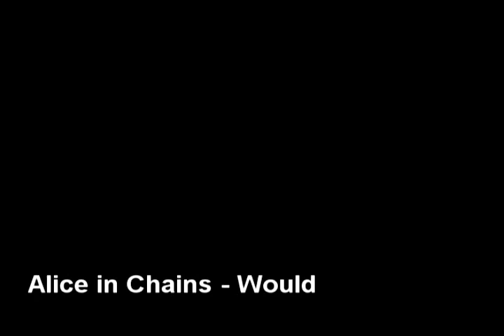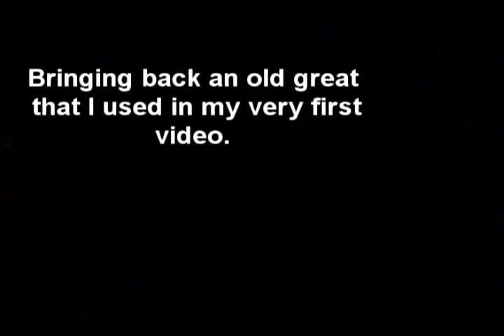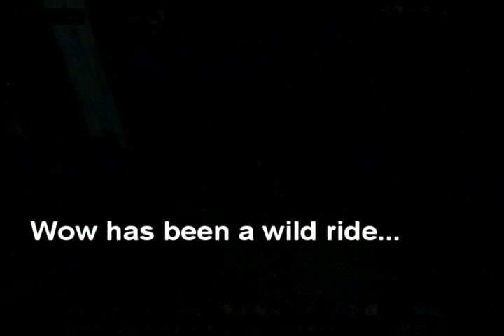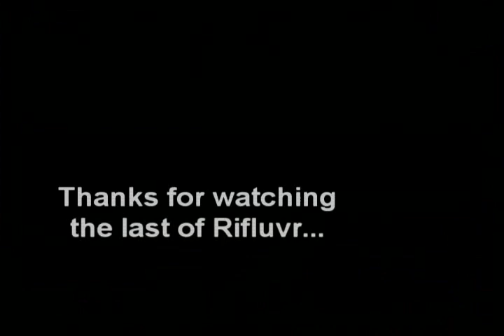Rifle Lovin' 11 Final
World of Warcraft Burning Crusade Hunter PvP